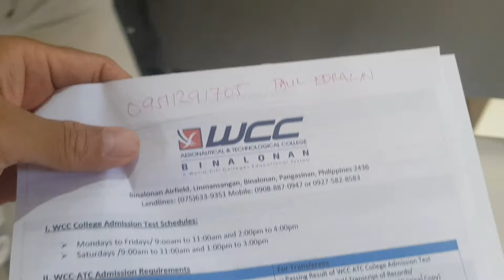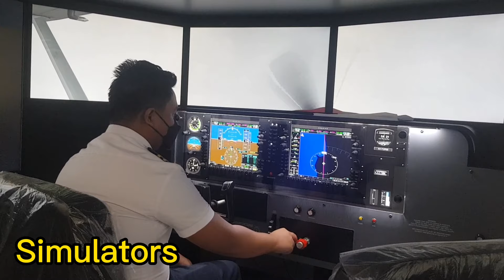WCC Aviation School, Binalonan, Pangasinan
One of the best Aviation school in Philippines.